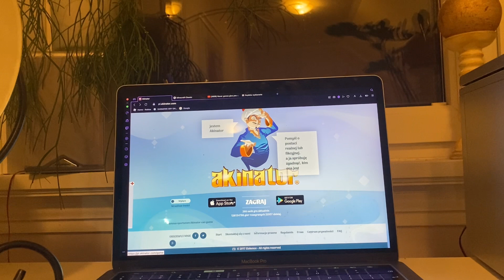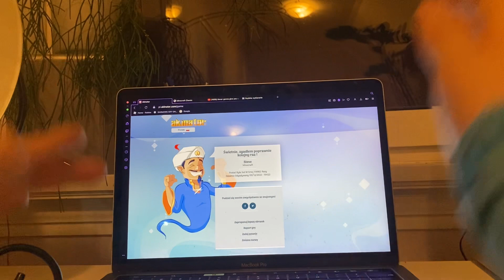Akinator odgaduje stevea 😯